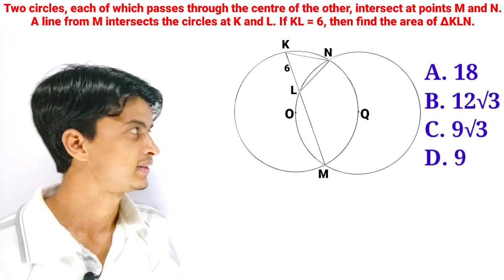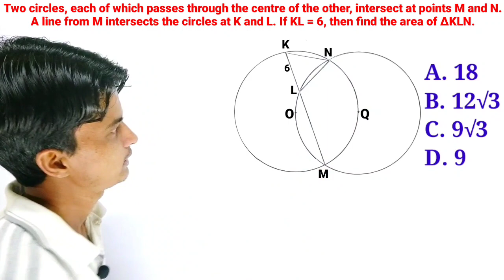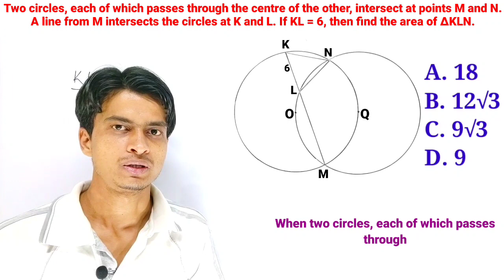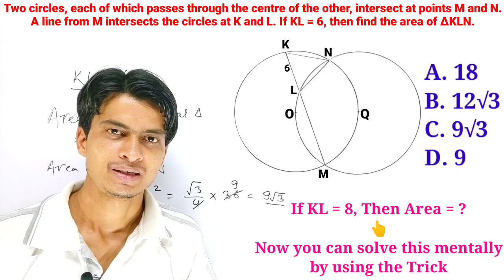What is the the area of ∆KLN । TMS Tricks । In Hindi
In this video, We solve this problem,
Two circles, each of which passes through the centre of the other, intersect at points M and N.
A line from M intersects the circles at K and L. If KL = 6, then find the area of ∆KLN.